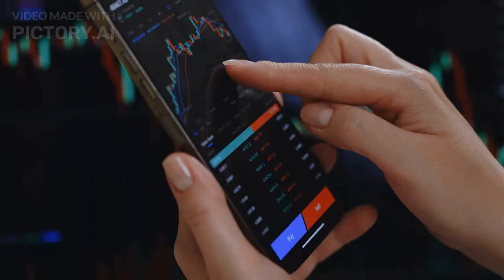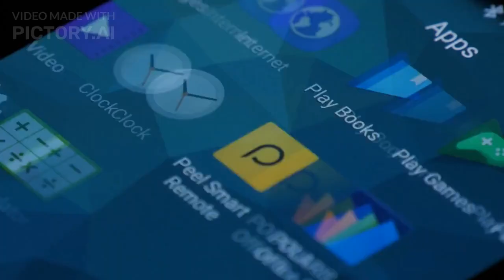Vivo Y100 teaser reveals design ahead of India launch: expected price, specifications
Vivo Y100 has officially been teased via the company’s Twitter handle and indicates its imminent launch in the Indian market. The device has been doing rounds on the internet thanks to its appearances on Geekbench, the BIS certification website and Google Play Console listings. We also exclusively reported the price segment that the Vivo Y100 will be catering to ahead of its launch in the country. The device is expected to get  MediaTek Dimensity 900 chipset, an AMOLED display, a 64MP main camera and more.